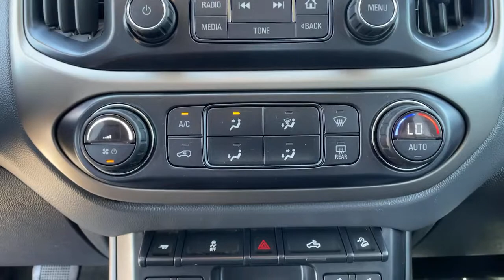2016 Chevrolet Colorado Ventura, Oxnard, Camarillo, Thousand Oaks, Santa Clarita, CA 10386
Silver Ice Metallic Used 2016 Chevrolet Colorado available in Ventura, California at Paradise Chevrolet. Servicing the Oxnard, Camarillo, Thousand Oaks, Santa Clarita, CA area.
2016 Chevrolet Colorado 2WD Z71 - Stock#: 10386 - VIN#: 1GCGSDE37G1173781

Paradise Chevrolet
6350 Leland St.